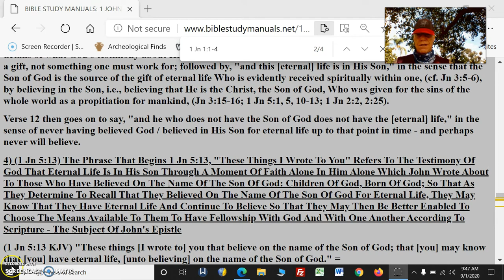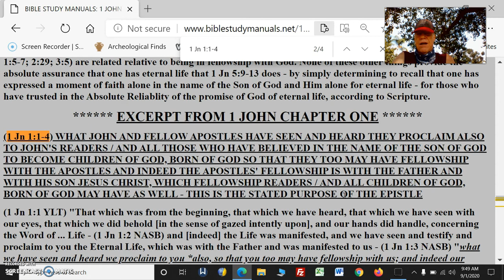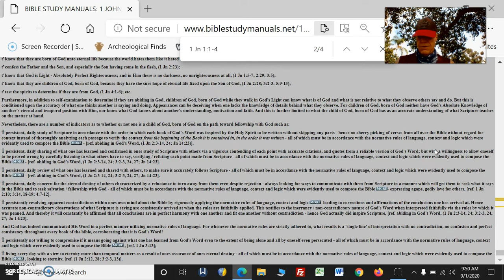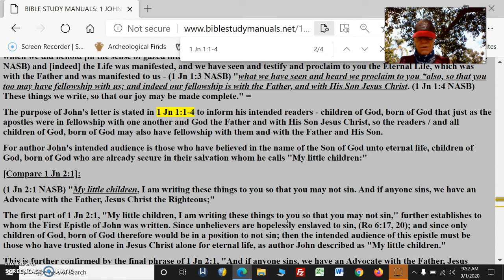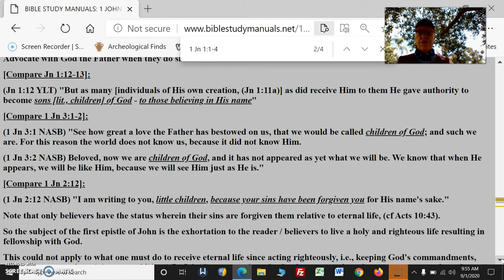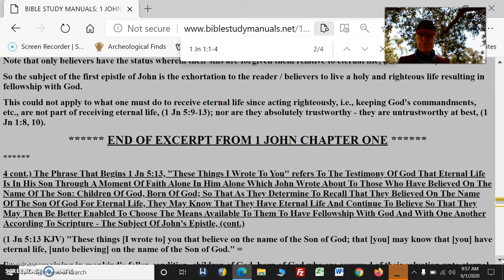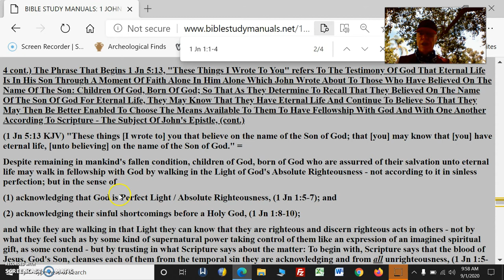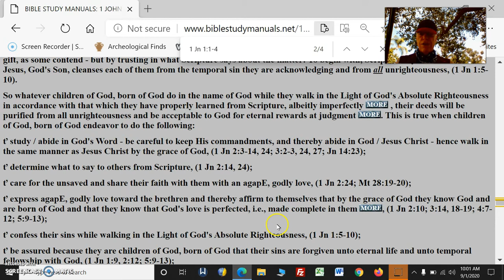1Jn5 Pt25ReliableTestimonyWhoJesusIsFromApostlesWhoWereThere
1Jn5 Pt25 Reliable Testimony Who Jesus Is From Apostles Who Were There

(1 Jn 1:1-4) WHAT JOHN AND FELLOW APOSTLES HAVE SEEN AND HEARD THEY PROCLAIM ALSO TO JOHN'S READERS / AND ALL THOSE WHO HAVE BELIEVED IN THE NAME OF THE SON OF GOD TO BECOME CHILDREN OF GOD, BORN OF GOD SO THAT THEY TOO MAY HAVE FELLOWSHIP WITH THE APOSTLES AND INDEED THE APOSTLES' FELLOWSHIP IS WITH THE FATHER AND WITH HIS SON JESUS CHRIST, WHICH FELLOWSHIP READERS / AND ALL CHILDREN OF GOD, BORN OF GOD MAY HAVE AS WELL - THIS IS THE STATED PURPOSE OF THE EPISTLE